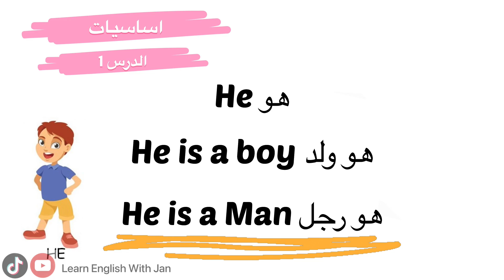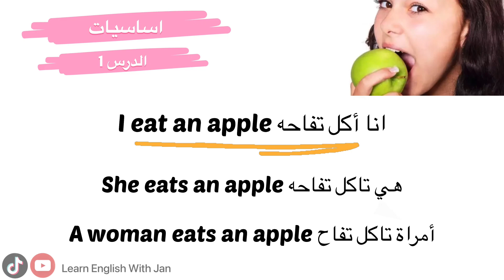تعلم اللغة الانجليزية من الصفر الأساسيات